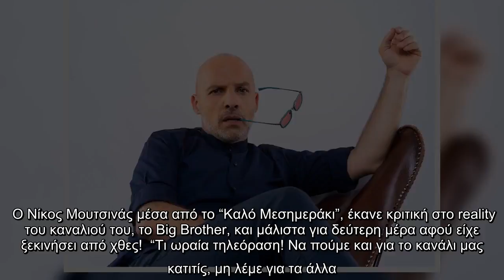Νίκος Μουτσινάς: “Έκραξε” για δεύτερη μέρα το Big Brother! (βίντεο)